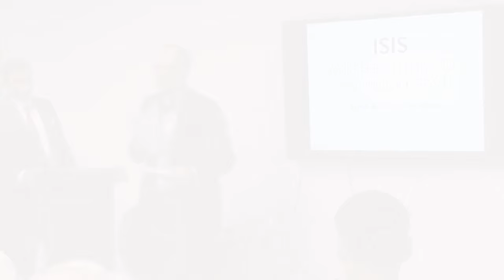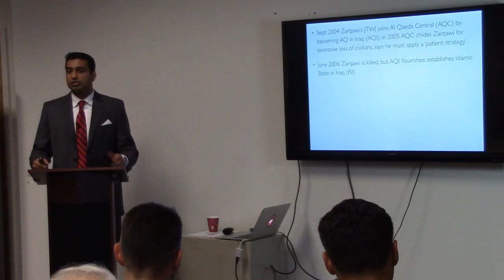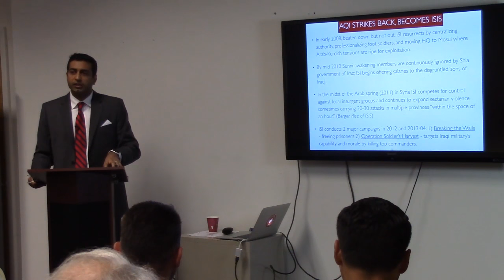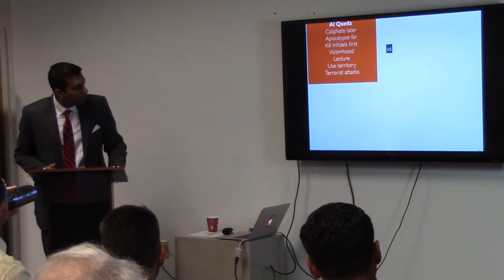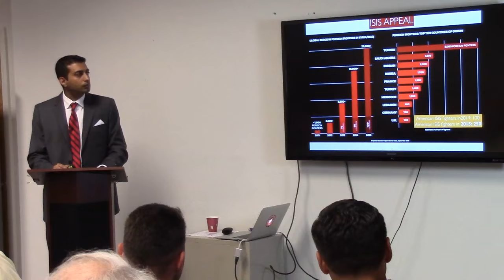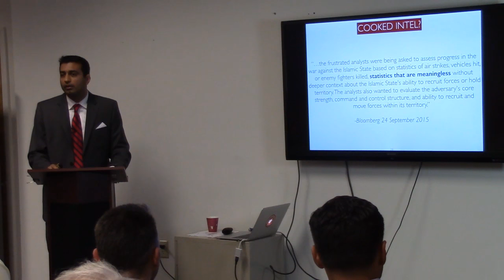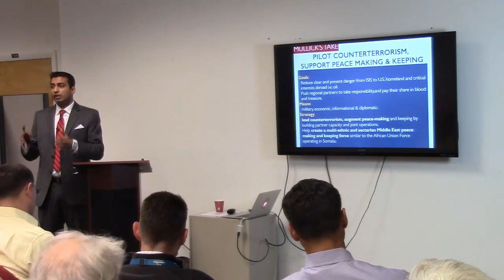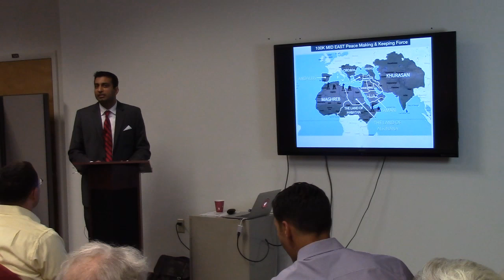8 Bells Lecture | Haider A. H. Mullick: ISIS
Haider A. H. Mullick, "ISIS," Eight Bells Book Lecture, Naval War College Museum, Oct. 1, 2015.

This is an opportunity for a lecture on a very current topic by a senior lecturer at the Naval Post Graduate School and NWC adjunct professor. A reserve naval officer, he is president of Red Teaming Associates and a PhD Candidate at the Tufts University’s Fletcher School.